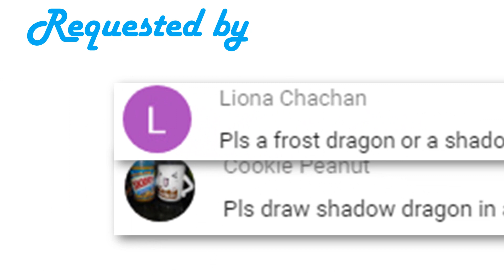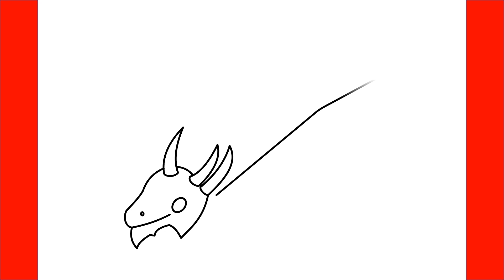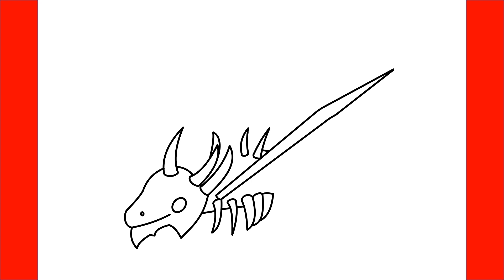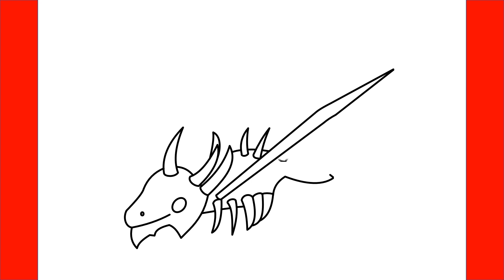How To Draw Shadow Dragon From Roblox Adopt Me - Step By Step Drawing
Learn How To Draw Shadow Dragon